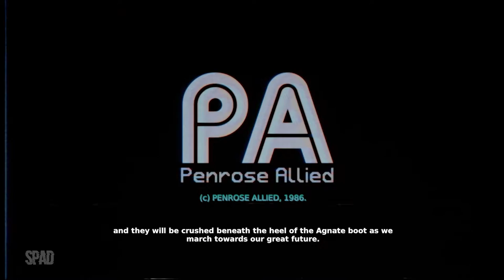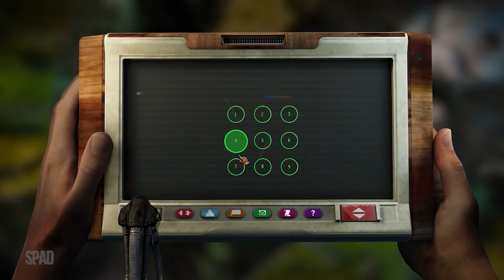BEAUTIFUL DESOLATION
TÍTULO: BEAUTIFUL DESOLATION
GÊNERO: Aventura, Casual, Indie
DESENVOLVEDOR: THE BROTHERHOOD
DISTRIBUIDORA: THE BROTHERHOOD
SÉRIE: BEAUTIFUL DESOLATION
DATA DE LANÇAMENTO: 26/fev/2020